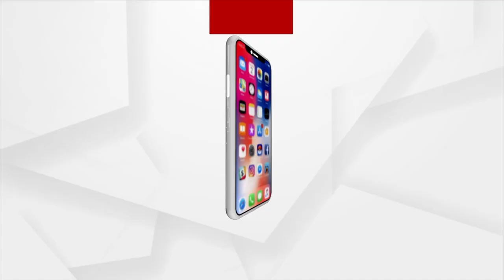Baruneswar College Principal Extends New Year Greetings